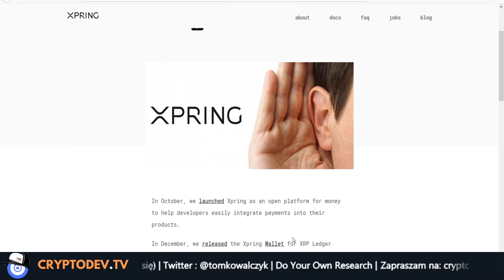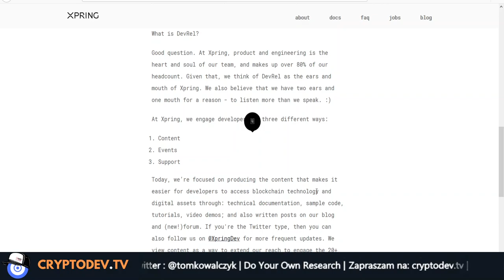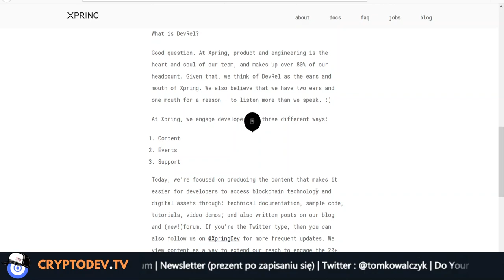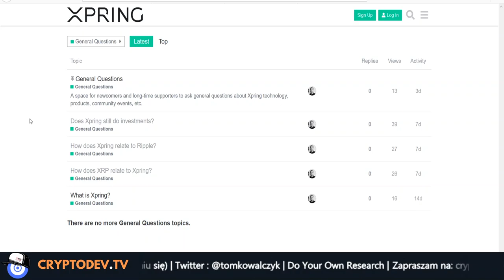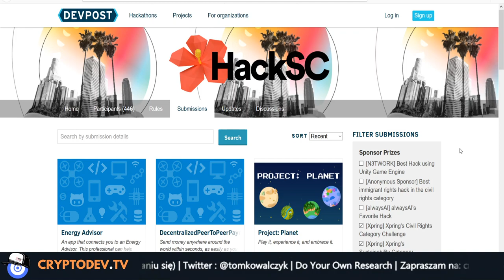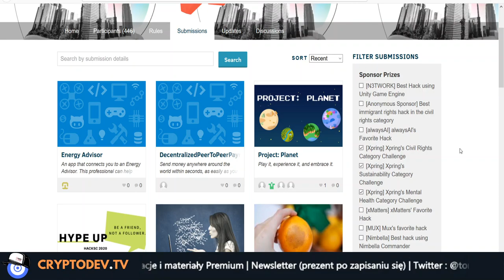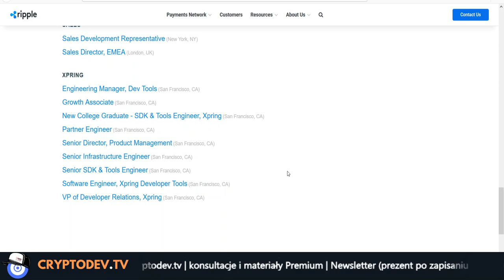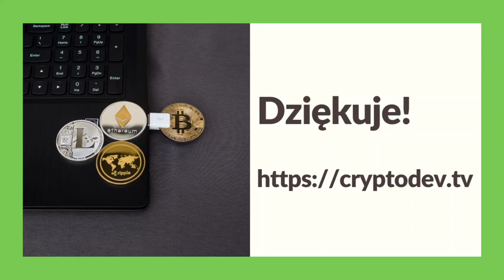👨🏻‍💻 Jak Ripple poprzez Xpring walczy o adopcje? DevRel #004